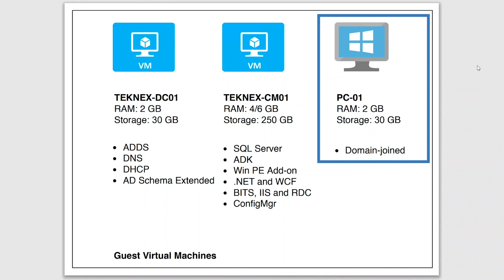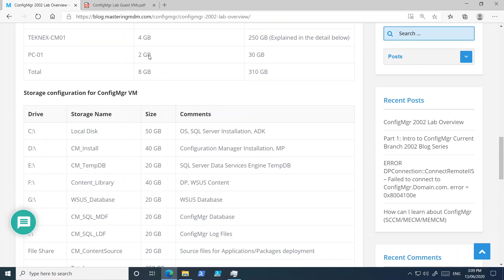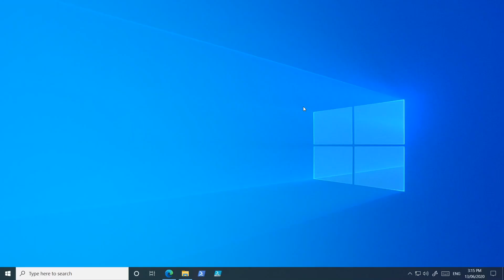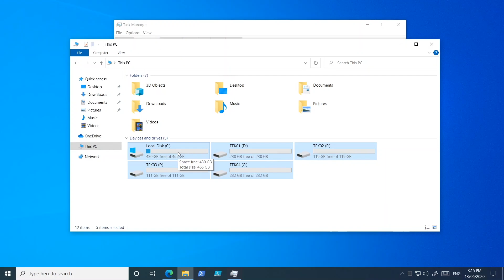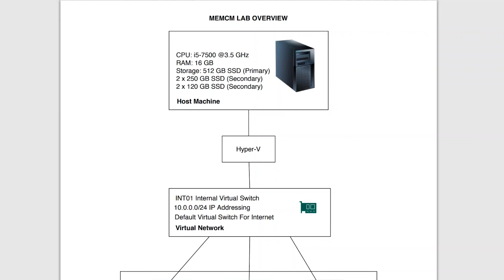Part 2: Configuration Manager (SCCM) CB Lab Overview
In this video we will look at the lab overview for our Microsoft Endpoint Configuration Manager Current Branch 2002/2103 test lab setup.
This video includes the following:
00:00 Intro
00:30 What is covered in this video
01:09 Hypervisor for the lab
01:50 Virtual Networking
02:30 Guest Virtual machines
05:40 Specifications of Host machine used for the lab
06:50 Overall Lab Overview

Stay up-to-date through the blog. Here is the blog post related to this video

Microsoft Endpoint Configuration Manager (previously known as System Center Configuration Manager)